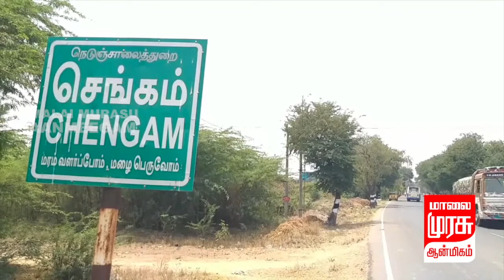செங்கம் அருள்மிகு ஸ்ரீ பச்சையம்மன் சமேத மன்னார்சாமி திருக்கோவிலில் பங்குனி உத்திர திருக்கல்யாணம்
திருவண்ணாமலை மாவட்டம் செங்கம் தளவாநாயக்கன் பேட்டை செய்யாற்றங்கரையில் அமைந்துள்ள அருள்மிகு ஸ்ரீ பச்சையம்மன் சமேத மன்னார்சாமி திருக்கோவிலில் பங்குனி உத்திரத்தை முன்னிட்டு மீனாட்சி ராமஜெயம், மாலா கண்ணப்பன், லேகா மகாதேவன் ஆகிய உபயதாரர்கள் தலைமையில் மூலவர்களுக்கும் உற்சவ மூர்த்திகளுக்கு சிறப்பு அபிஷேகம் செய்து வண்ண மலர்களால் அலங்கரித்த பின்னர் பங்கேற்ற பக்தர்கள் முன்னிலையில் மாலை மாற்றி திருக்கல்யாணம் நிகழ்ச்சி திருக்கோவில் ஆய்வாளர் சத்தியா முன்னிலையில் மஹா தீபாரதனையுடன் நடைபெற்றது.
மேலும் இந்த திருக்கல்யாண நிகழ்ச்சியில் சுற்றுப்பகுதியில் உள்ள ஏராளமான பக்தர்கள் பங்கேற்று திருக்கல்யாண அலங்காரத்தில் காட்சியளித்த பச்சையம்மன், மன்னார்சாமி ஆகிய உற்சவ மூர்த்திகளை தரிசனம் செய்து சிறப்பித்தார்கள்.
இதனை தொடர்ந்து திருக்கல்யாண நிகழ்ச்சியில் பங்கேற்ற பக்தர்களுக்கு உபயதாரர்கள் சார்பில் அருசுவை அன்னதானம் திருக்கோவில் வளாகத்தில் நடைபெற்ற பின்னர் வீதிகள் தோறும் திருக்கல்யாண அலங்காரத்தில் உற்சவ மூர்த்திகள் மேளதாளங்களுடன் வலம் வந்து பக்தர்களுக்கு அருள் பாலித்தார்கள்.